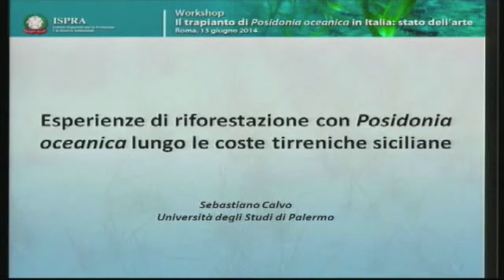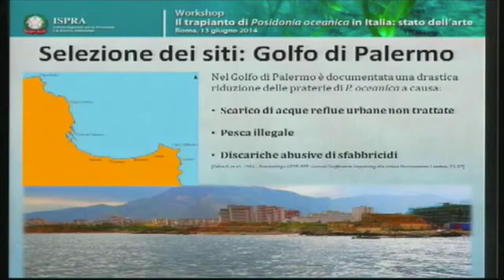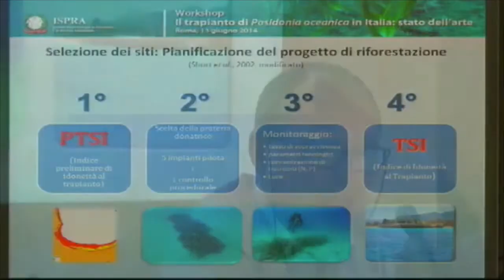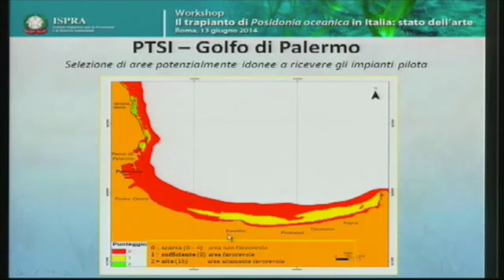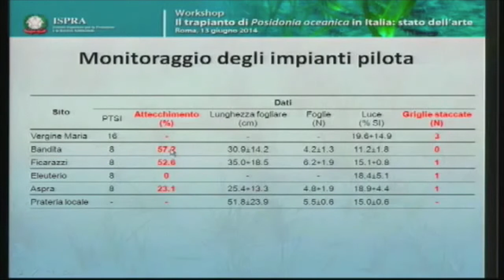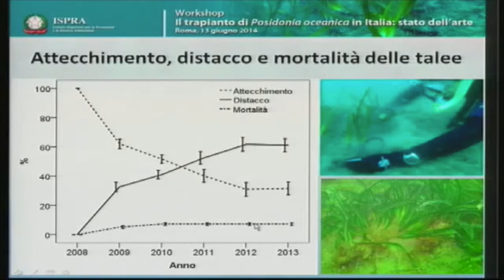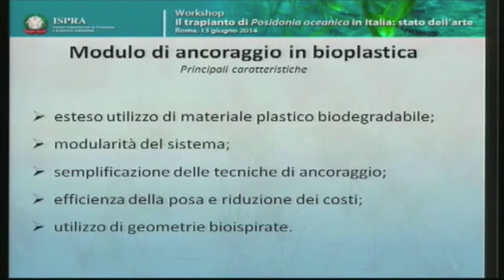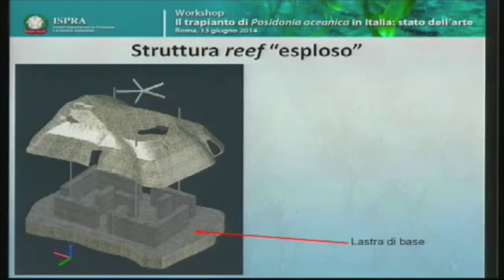Sebastiano Calvo (Università degli studi di Palermo)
Intervento di Sebastiano Calvo (Università degli studi di Palermo): Esperienze di riforestazione con Posidonia oceanica lungo le coste tirreniche siciliane al workshop dal titolo: "Il trapianto di Posidonia oceanica in Italia: stato dell'arte" svolto a Roma il 13 giugno 2014